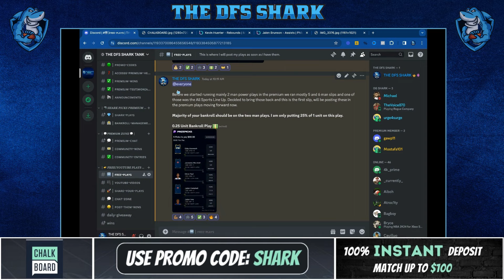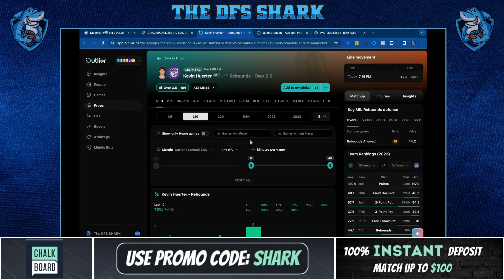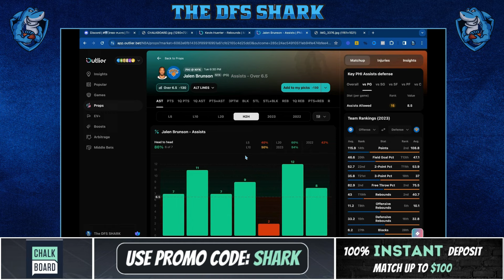(6-2 RUN 🔥) NBA CHALKBOARD TODAY | 2 BEST PROP PICKS | TUESDAY| 3/12/2024 | BEST PROPS | NBA BETS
➡️ For Premium Picks

✅ Get Your 100% Deposit Match Bonus Here For CHALKBOARD

🟣Get Your 100% Deposit Match Bonus Here For PRIZEPICKS
➡️  (USE CODE - "PR-4MDK3XF")

🔥 03/12 NBA CHALKBOARD PICKS Today: DFS Picks for NBA Picks Today on CHALKBOARD

| BEST PICKS FOR NBA TUESDAY| CHALKBOARD| 03/12/24 | BEST BETS | BASKETBALL | TODAY |CHALKBOARD | FREE PLAYS
🏀 Hey Basketball Fans! 🌟

Welcome to another exciting day of basketball action! Today, we're shifting our focus to Chalkboard, the innovative platform that's changing the game in the world of fantasy sports. As we explore the NBA matchups on March 12th, I'm here to guide you through the top plays and strategies available on Chalkboard.

Whether you're a seasoned veteran or new to fantasy sports, Chalkboard offers a fresh perspective and exciting opportunities to elevate your gaming experience. With customizable lines and unique features, Chalkboard empowers you to craft your winning strategy and maximize your profits like never before.

Join me as we dive into today's NBA matchups, uncovering key plays and insights for an unforgettable Chalkboard experience. Are you ready to take your fantasy sports game to the next level? Let's dive in and make the most out of today's thrilling NBA action on Chalkboard! 🏆🔥